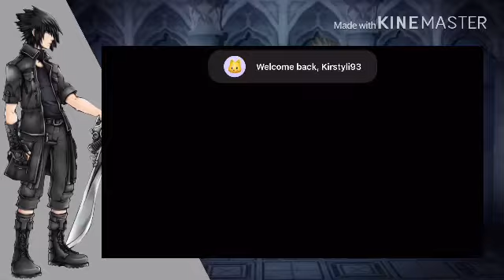(IOS)Final Fantasy XV Part 09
Chapter 01 - Departure
Episode 05 - The Errand Prince
(c)belongs to SQUARE ENIX and its developers